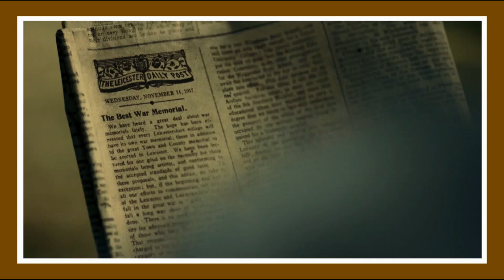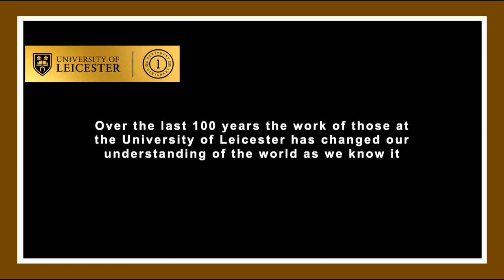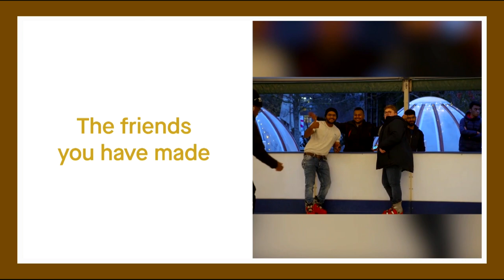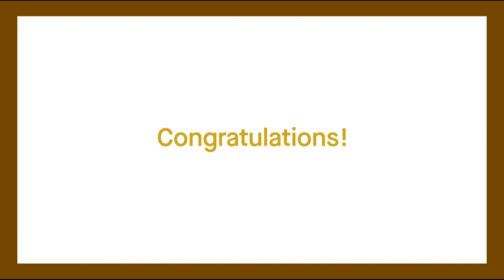LeicesterGrad 🎓 Thursday 14 July: 10.00am - College of Social Sciences, Arts and Humanities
Celebrating our Classes of 2020 and 2021 graduating from Leicester Law School.